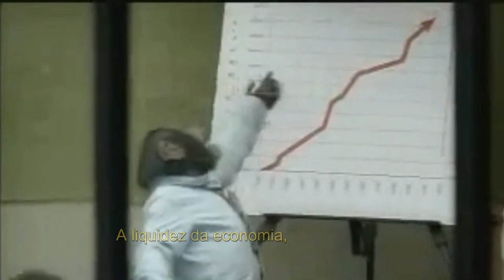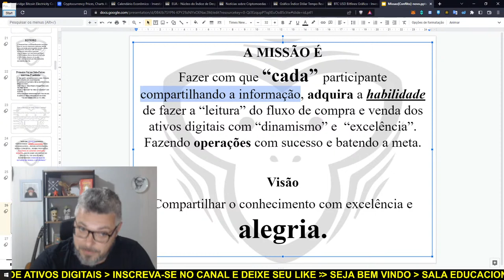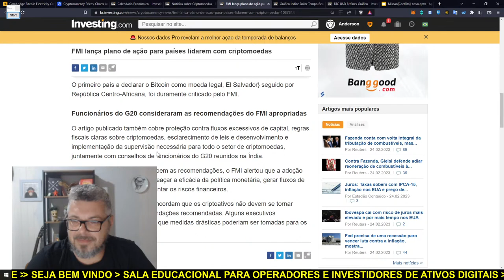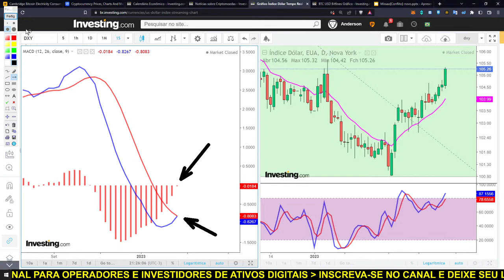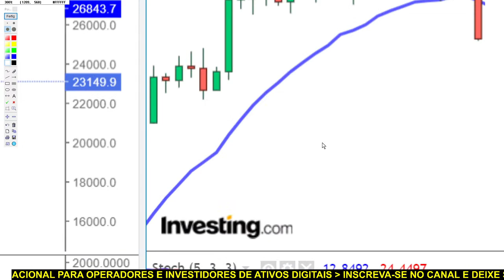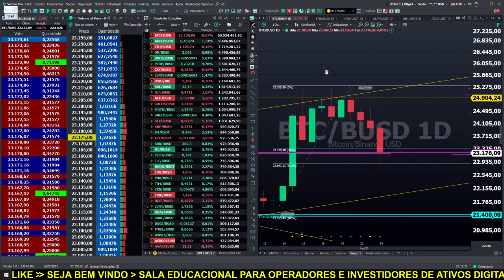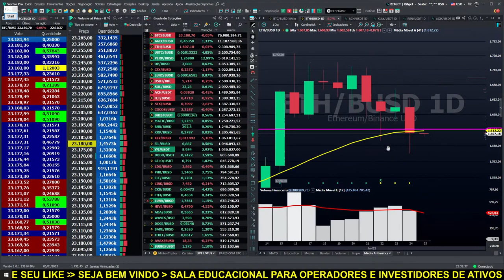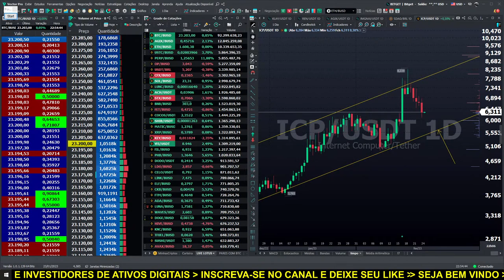LIVE BITCOIN. AO VIVO! Análise Gráfica e Clássica das principais criptomoedas. 24/02/2023 #164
LIVE BITCOIN. AO VIVO! Análise Gráfica e Clássica das principais criptomoedas. btc BTC,ETH,ADA

Operando no mercado de Futuros (Scalping e Daytrade) - Intraday
1-Avaliar se é um bom dia para operar
2-Fazer o estudo do ativo
3-Procurar por oportunidades

Por favor, peguem essas informações e façam suas próprias pesquisas.